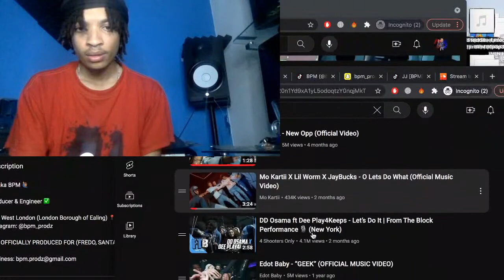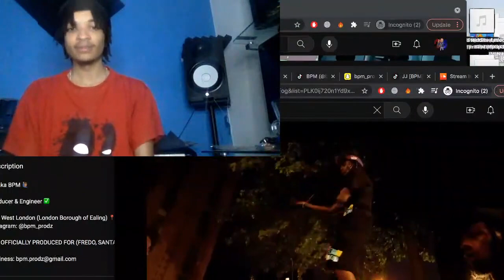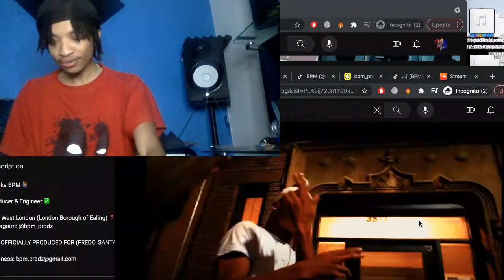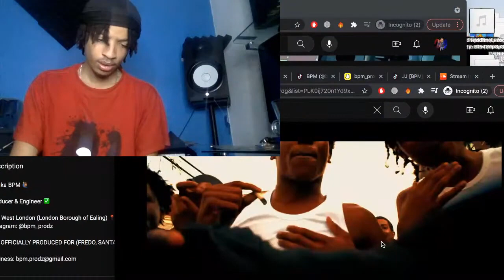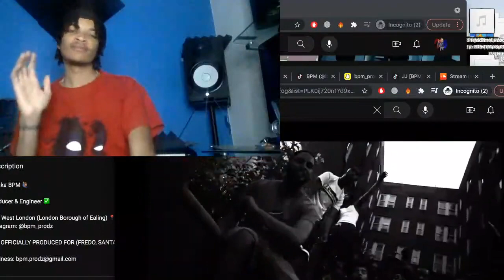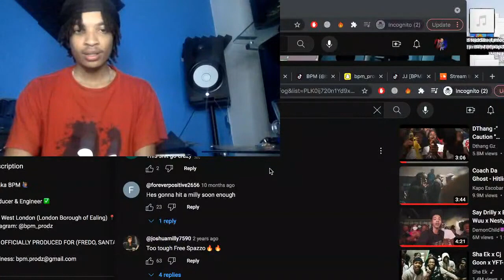UK London Kid Reacts to - Spazz Drilly - Drilly Gang Freestyle 22GzRemix 🇬🇧 (Reaction)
Comment if I should do more reactions 👌🏽

Bronx Drill reaction / NY Drill reaction
UK London Kid Reacts to - Spazz Drilly - Drilly Gang Freestyle 22GzRemix ( Official Music Video ) DirectedbyTLor 🇬🇧 (Reaction) | @bpm_prodz - DirectedbyTLor - Reaction